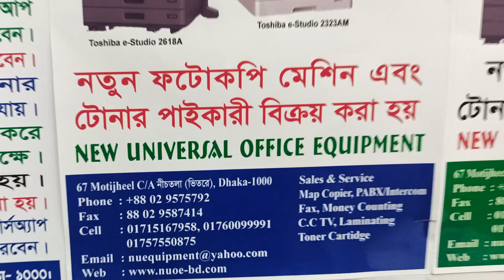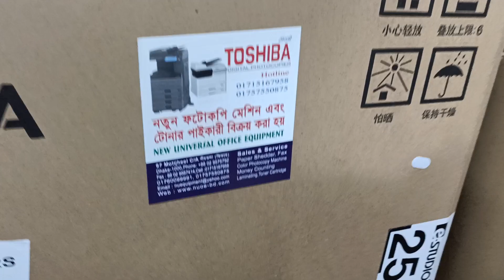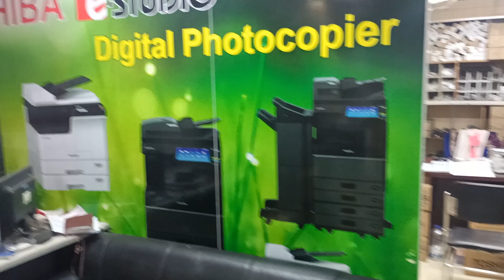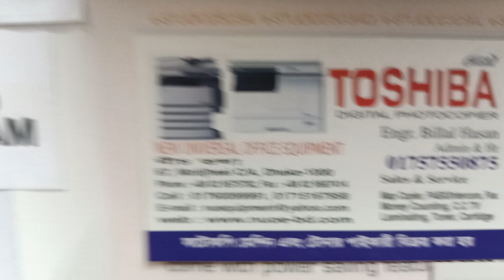Toshiba e-studio 2303A 2523A 2006 Photocopier Spear parts price importer wholesale 01757550875